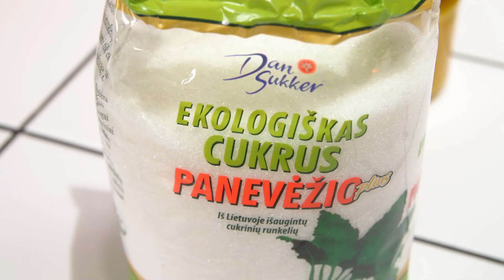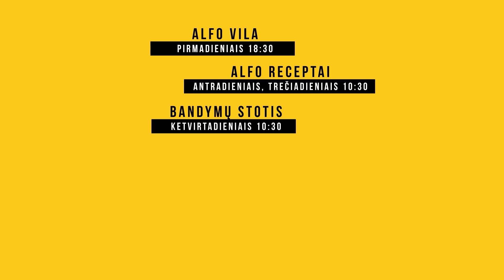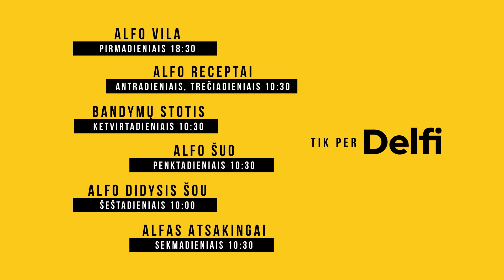Alfo bandymų stotis. Kalėdinių dovanų ieškantiems – greitų pagardų receptų popuri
Šio ketvirtadienio laidoje Alfas kartu su „Kūmutės virtuvė“ savininke ir įkūrėja Renata Šnioliene atskleis, kaip greitai ir paprastai namuose pasigaminti pagardų, kurie taps puikia dovana Jūsų artimiesiems, bet kokios šventės proga.

Renata ne tik parodys, kaip pasigaminti obuolienę su svogūnais ir slyvomis, kuri puikiai tiks skaninti kalėdinius paukštienos patiekalus, tačiau ir papasakos, kokių pagardų galite lengvai pagaminti savo virtuvėje ir nustebinti jais savo mylimus žmones.

Sužinosite, kaip galima derinti obuolius ir ciberžolę, bei kokį atradimą Renata šiais metais padarė gamindama obuolienę.

Žiūrėkite jau šiandien 10:30 val. per Delfi TV.